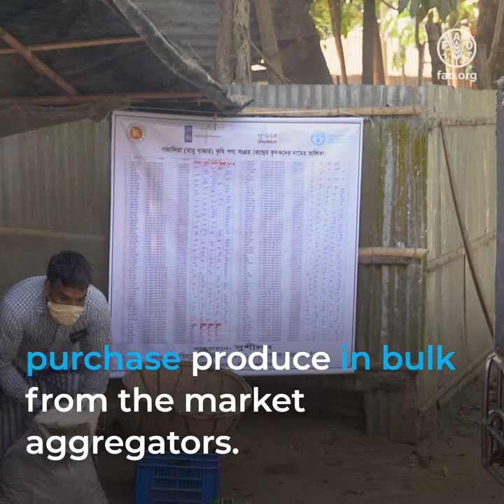Aggregation centres connect farmers to markets in Cox’s Bazar, Bangladesh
Smallholder farmers often do not get a fair price for their products due to limited market access and high transportation costs. Women farmers find it particularly difficult to trade fairly.

In response, FAO is establishing agricultural product aggregation centres in different parts of Cox’s Bazar to create new market opportunities for agricultural product by connecting farmers to markets.

An aggregation centre is a trading place for locally grown produce. A farmer is nominated as a market aggregator and organizes for produce to be transported to a centre. Traders from nearby and distant markets purchase produce in bulk from the market aggregators.

This initiative is expected to increase income opportunities for the local population, and at the same time, contribute to the food and nutrition security of both host and refugee communities